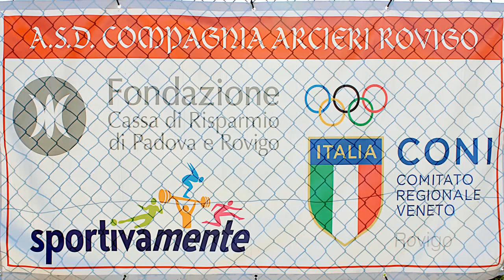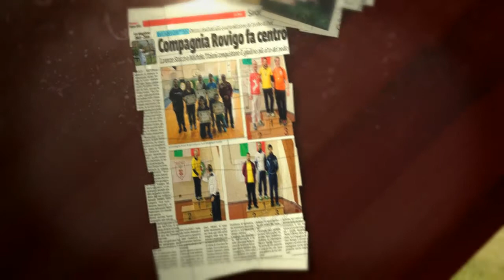Video Arcieri Rovigo 2016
Video courtesy by Carlo Bascarin (Rovigo):
riprese video sul posto, post produzione e stabilizzazione immagini, editing video, effetti video e grafici, titolazioni, grafica dinamica, montaggio video.
Un sentito ringraziamento per il suo lavoro prestato in maniera gratuita, in quanto amico della Compagnia Arcieri Rovigo.

Musica, esecuzione e registrazione, mixaggio audio e mastering, sincronizzazione audio/video by Marco Brancalion (arciere della Compagnia Arcieri Rovigo).
Si ringrazia il canale Youtube "Free Drum Tracks" per una traccia di batteria in un brano.